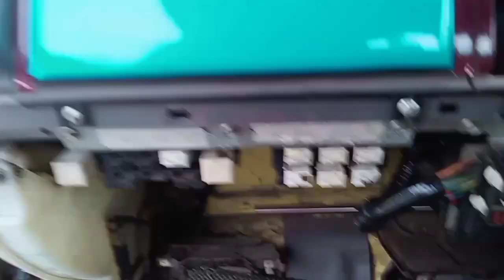MEMAHAMI SIKRING DAN RILEY TRUCK CANTER#sikring#riley#canter#djumaerichanel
Memahami sikring dan Riley serta karakteristik kerjanya sangat penting.Sikring akan terhubung dengan arus,baik itu arus langsung dari batere tanpa melalui saklar kunci kontak maupun melalui kunci kontak dengan posisi,ACC,Ignition maupun start.
      Sikring starter terhubung arus positif hanya pada saat di start,Sedangkan Sikring fuel cut,meter 1,back lamp,wiper,Riley control,dan exchause brake akan dilalui arus hanya saat posisi Ignition.
         kemudian sikring fuel cut motor,Meter 2,stop lamp,turn/sen,room lamp,tail,fog lamp,dan horn/ klakson selalu terhubung arus langsung dengan batere.
          kemudian sikring ligter(radio power) dilalui arus ACC, khusus untuk sikring audio  memiliki tegangan 12 volt langsung dari batere,selain sikring tersebut semua bertegangan 24 volt.
           Selanjutnya sikring Head lamp(High) adalah arus langsung, tetapi sikring Head lamp low baik kiri dan kanan dilalui arus hanya jika saklar di aktifkan, tetapi apa bila high lamp di fungsikan arus ini hilang.
            Canter memiliki beberapa Riley yakni Riley untuk Tail(lampu keci),Riley fog lamp(lampu kabut),Riley head lamp hight,Riley head lamp low,Riley fuel cut,Riley starter, Riley klakson, Riley kontrol(wiper) low dan hight.